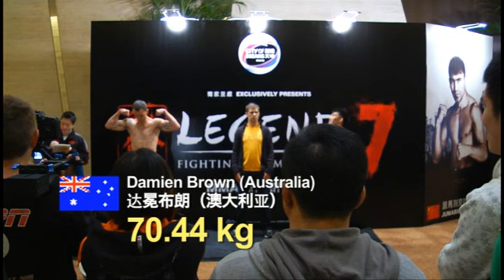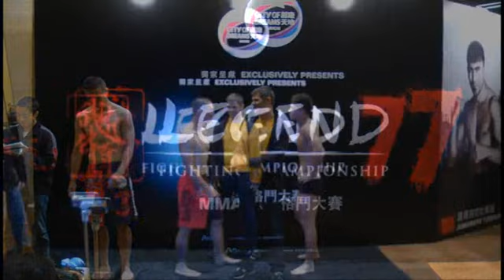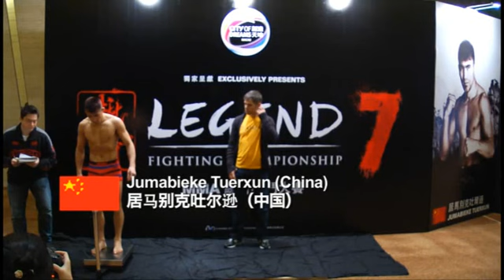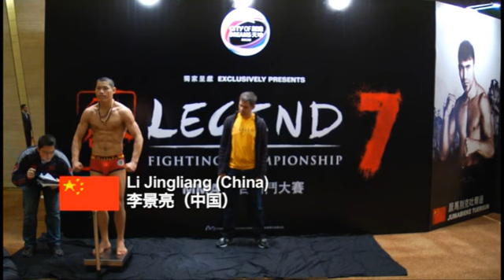Legend 7: Weigh-In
--- Weigh-in for Legend FC 7 at City of Dreams in Macau. to catch the LIVE and FREE stream of the undercard on Saturday, February 11, at 4:30 PM Macau time (8:30 AM GMT)!